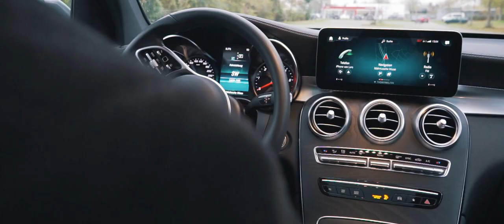Affen im Schlaraffenland - de NGLbrecht (offizielles Musik-Video) zum Black Friday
Songvideo vom NGLbrecht. kunstvomengelbrecht klimasichten2021 seieinNGL Ein Song der das an das Gedicht von Hans Sachs (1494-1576) anknüpft, der zu seiner Zeit mit seinem Werk seinen Zeitgenoss*innen einen Spiegel vor hielt, und das an Aktualität nicht verloren hat.
„Vielen Dank an die Camera-Crew BENZHOPPER! -Tim und Richard, ihr seid wahre NGL!“
Tonaufnahmen und Arrangement: Peter Grützmann PETEMUSIK, Rostock